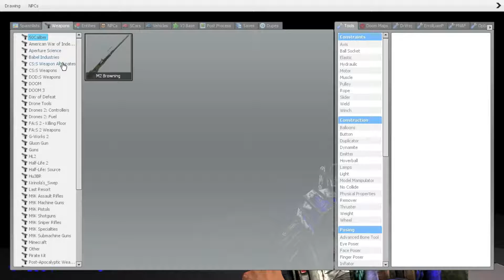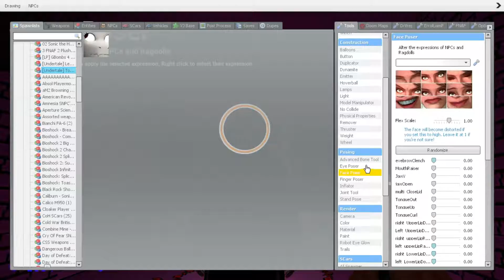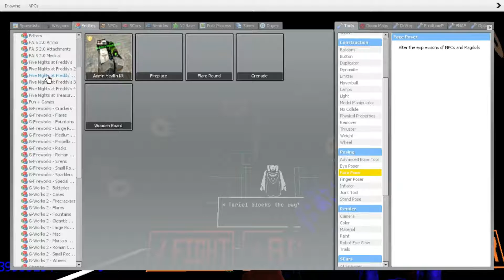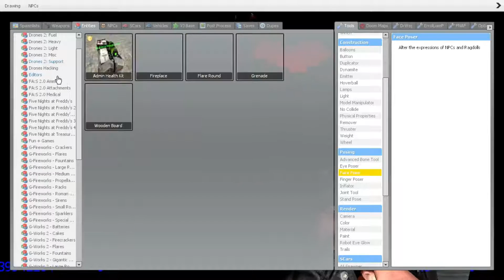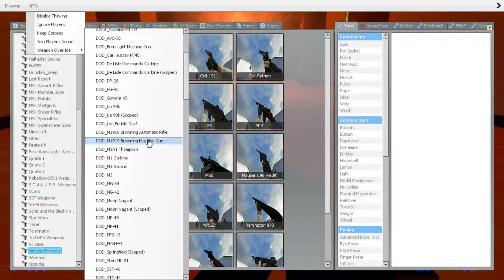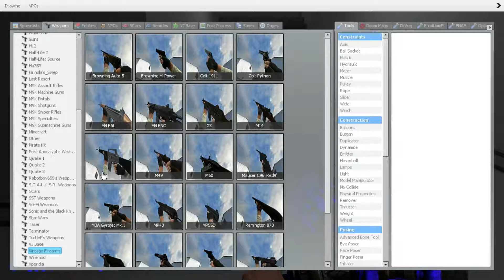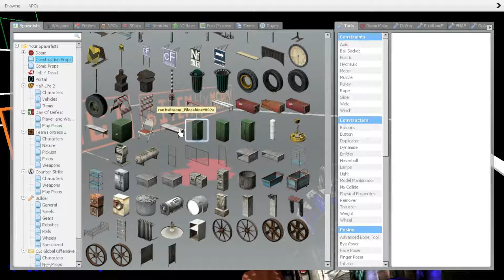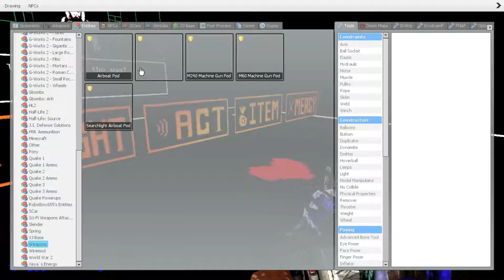Gmod Misc Adventures #2 - Lost In The Underground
After falling down a hole and being knocked out for some time, we wake up in a unknown place, similar to what we went through before, but with more functionality as we make our way through, towards the topside world